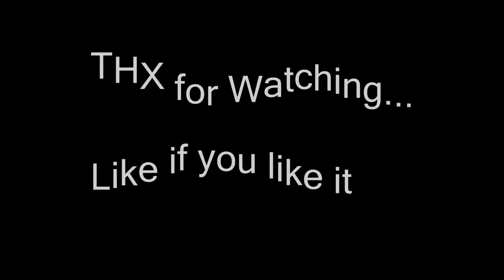FPV Test SJ4000 Boscam 200mW Quadcopter @ Udersleber Weg Bad F. 05 04 17